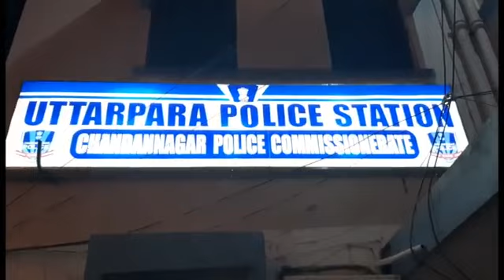উত্তরপাড়ায় উচ্চমাধ্যমিক পরীক্ষা চলাকালীন শব্দ তাণ্ডব!